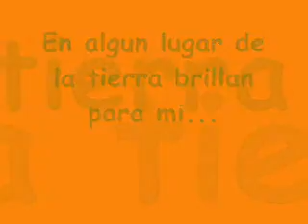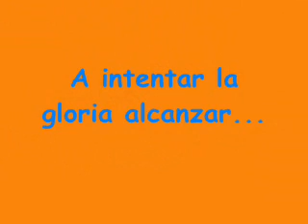Luis de Lille - la fantastica aventura de DRAGON BALL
canción de Luis de Lille, para mi, la mejor versión.